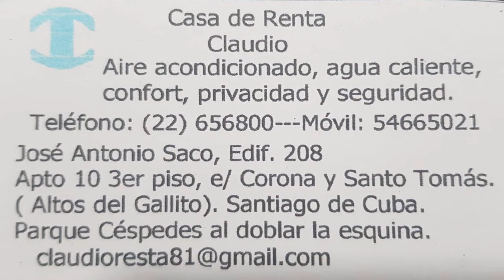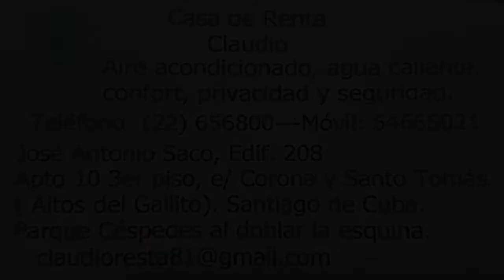SANTIAGO DE CUBA - CASA ALQUILER - CASA CLAUDIO1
Casa Claudio se encuentra situado en el corazón de Santiago de Cuba. Calle Enramadas 208 a 2 minutos del Parque Cespedes y ofrece sus habiraciones de alquiler para disfrutar su estancia en la Capital Cultural del Caribe. Cuenta con televisión aire acondicionado, agua caliente, confort, privacidad y seguridad en un ambiente agradable